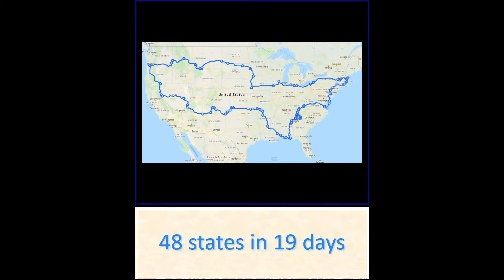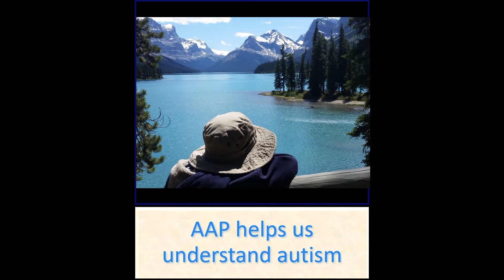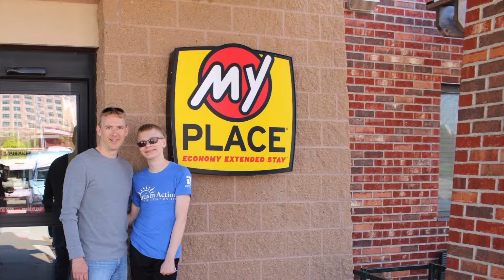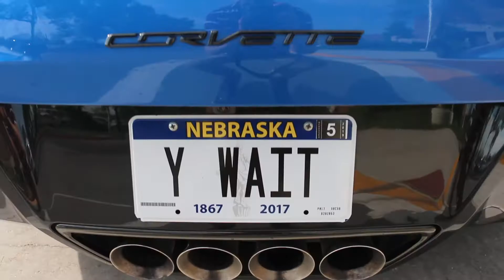48 States for Autism Awareness